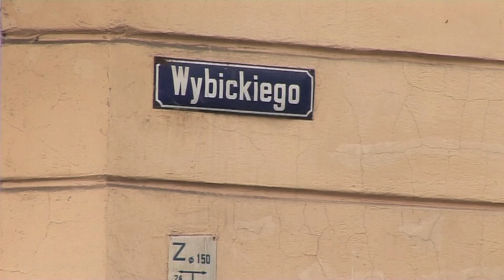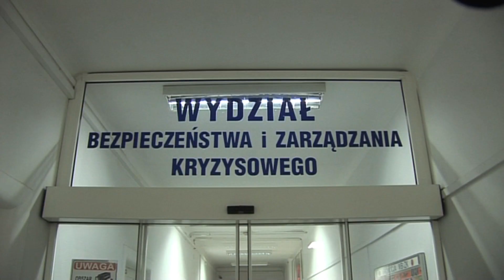raport 11.03.2013 - tesat